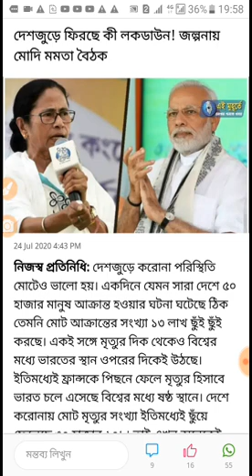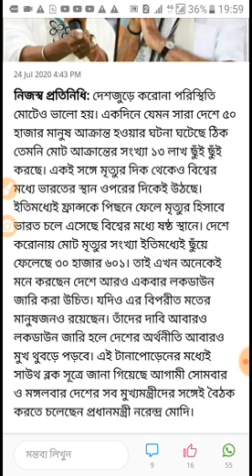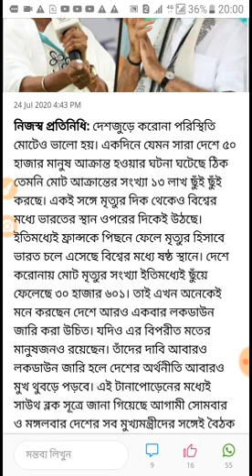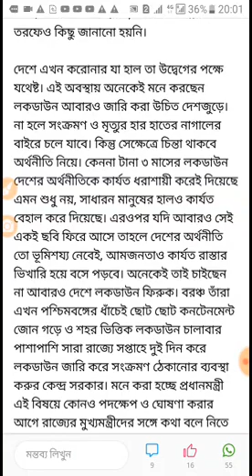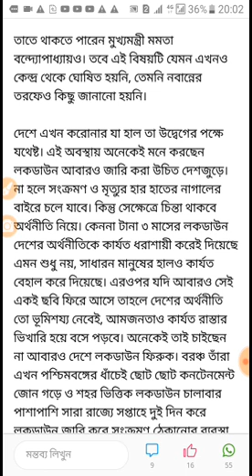দেশ জুড়েই কঠোর লকডাউন জারি হতে চলেছে।